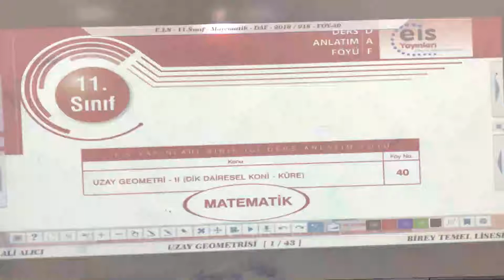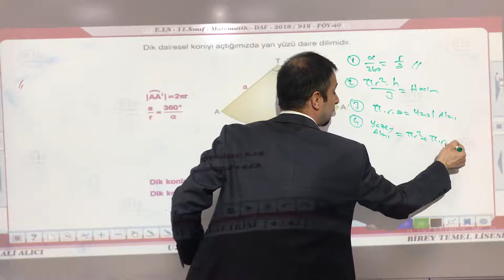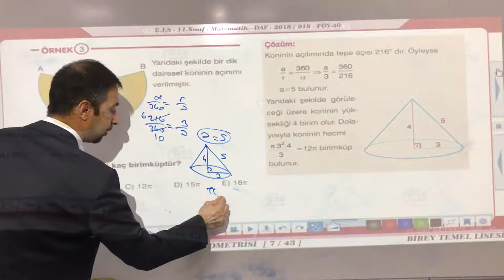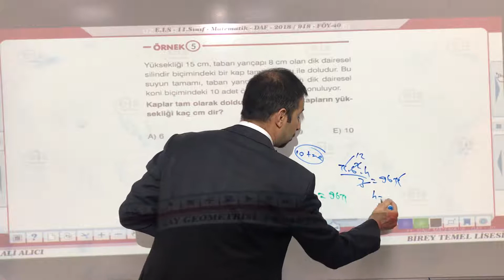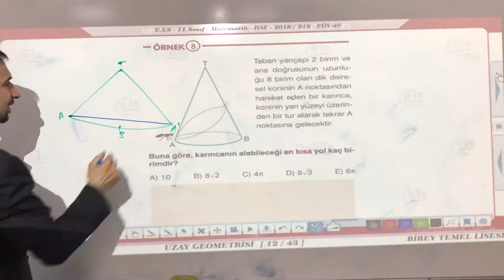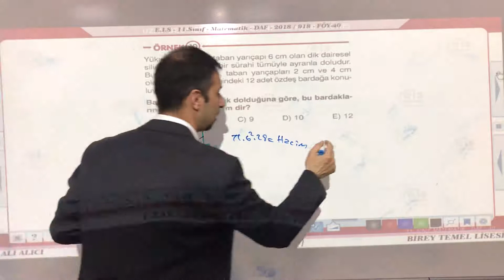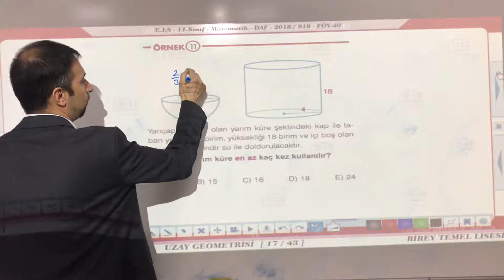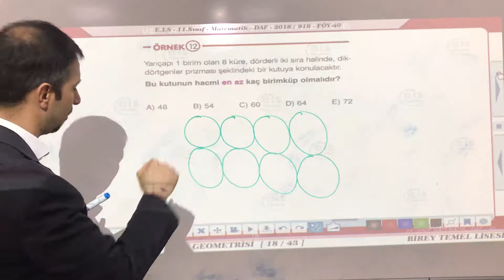11 SINIF MATEMATİK 40 FÖY